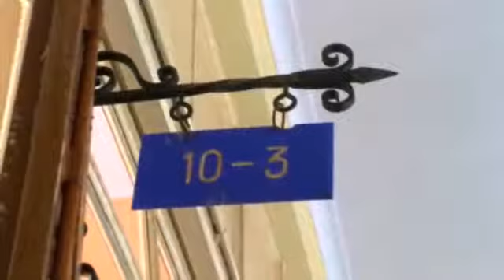St.Mary's School Anthem.mp4